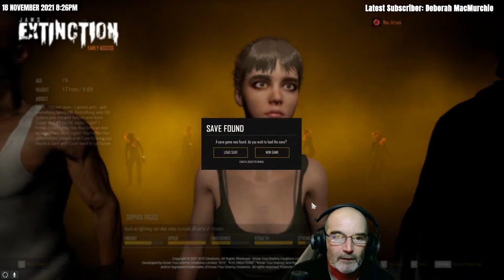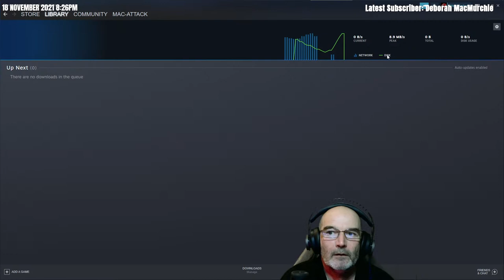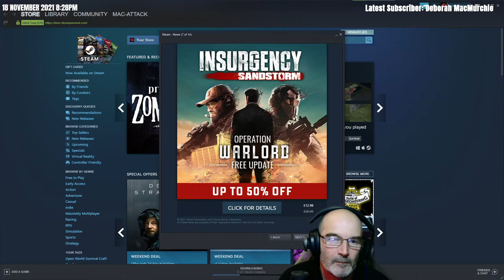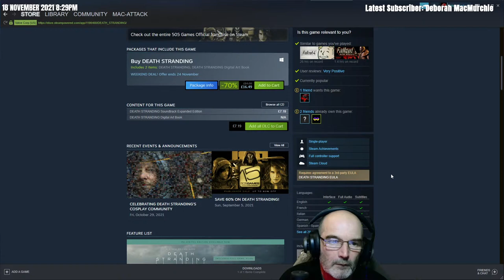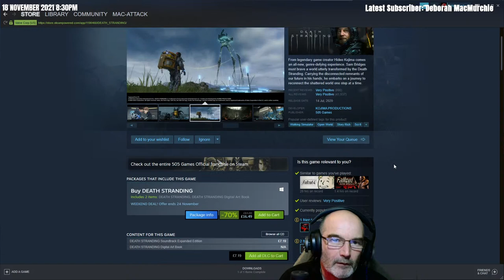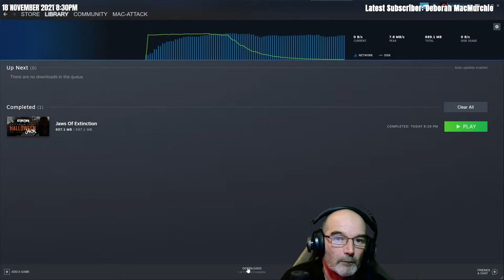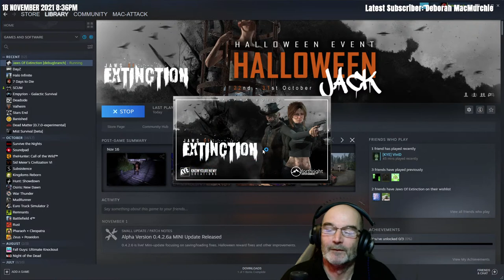Jaws of Extinction - Patch incoming HOTFIX 0.4.3.8a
Jaws of Extinction
I play on the development / staging branch so some new content may not be available on the main branch until tested fully

 HOTFIX 0.4.3.8a - Coming on Staging ETA: 20.30pm GMT
• Added a new supply drop system, this is the first pass and has more features to come.
• Added new SFX to building parts when placing, upgrading and destroying building parts.
• 9v Flashlight now depletes 3x as quick
• Improved crocodile audio including added attenuation.

• Fixed stealth camera going in the floor performing a stealth kill
• Fixed jittery crocodile motion while moving on land.
• Fixed NVGs switching off in first person temporarily while the player performs animations (jumping fences, reloading etc)
• Fixed crafting a weapon at a workbench putting the weapon in player's hands physically, but not in the weapon slot.
• Fixed issues causing new waterfall system to create towers of water in the sky
• Fixed HUD being hidden after dialog
• Fixed using escape or tab to exit a trade window causing the HUD hidden to be hidden.
• Fixed issues where running would increase the players hydration

ALPHA 0.4.3.8a - Will be available on the stable branch as soon as all new mechanics have been tested Today

HOTFIX 0.4.3.7a - Available on Staging

• Added new WIP Train repair and storage POI with secret.
• Reduced enemy NPC recovery time after being hit with melee
• Wicks repair kit now cost 500 scrap, 1 oil and 1 mechanical part
• System put in place to prevent trader exploit where you could buy and sell the same items to the trader to increase reputation.
• All waterfalls have been updated with a new water system
• Reduce the amount of ammo at traders to only a few stacks and add cases and projectiles
• Cost and amount of ammo has been balanced compared to material cost to make ammo at the traders.
• Increased accuracy of NPCs with bows
• Cleanup of old melee system
• Crafting amount been updated on molotov cocktails. 5x Cocktails now cost, 1x Methz, 5x cloth and 5x empty glass bottles.
• Human NPCs now respond to distraction objects, e.g. rocks
• New WIP Xile NPCs added to Xile spawns
• All static placed firearms have been removed from around the world.
• New NPC melee system implimented.
• First implimentation of the treasure hunting system has been put in place.
• Added fur simulation to Sam the dog.
• Wick living apartment updated.
• Wicks store interior updated.
• Decreased knock-back time of NPCs after melee causing unresponsiveness.
• Removed various obsolete/unnecessary status checks from AI logic.
• Added new melee attack vocals to Xiles.
• Partial improvements to Xile hit boxes.
• Save system core updated to the latest version. (This may cause some issues with current save files)
• Dropped ID cards from Wanted targets now appear as Hazmat bags while on the floor.

• Fixed notification texted forcing icon off screen.
• Fixed quest objectives stacking oddly after taking new quests.
• Fixed not being able to build at any boat house.
• Fixed distraction rocks freezing their location at the location of their impact.
• Fixed problems preventing directional knock-back animations playing properly.
• Fixed NPC melee attacks lasting too long in some cases, meaning the player can be hit after the swing has finished.
• Fixed Wanted quests not spawning a ID card to pickup if player leaves the NPC's area after killing their target.
• Fixed some save files are still hanging during loading. The game-sounds can be heard in the background.
• Fixed NPCs weapon optics hovering in the air and not despawning.
• Fixed NPC spawns taking longer than expected to spawn NPCs if some of the NPCs belonging to that spawn had already been killed.
• Fixed situation causing infestation quests to be incompletable if leaving NPC's spawn area part way though the quest
• Added tentative fix for sticky shift when entering inventory and trying to drag a full stack only to get half the stack.

Known Issues
•  Waterfalls reaching the sky - This is know and a solution is activly being looked into.

Ryan the lead Dev is active in my streams come say HI

its new and needs some work
Also Tik Tok to upload clips from my streams and the other side of my life

My channel artwork was made by Ryan from KYE thanks Dude

support me

PC Specs
AMD Ryzen 9 5900X
32GB LXP Black 3200Mhz Memory

Live in Essex UK with the wife & 4 kids so maybe a bit of background noise as its quite busy here sometimes